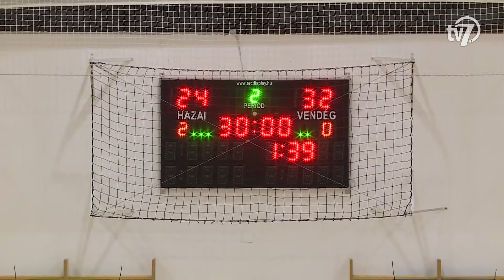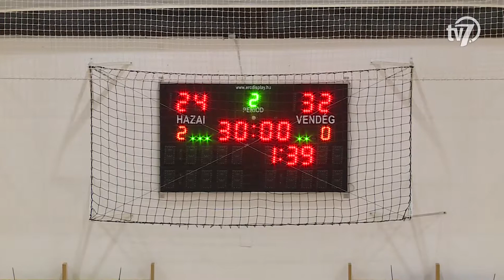Kezdőkör - 2020. 10. 12.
Vereséget szenvedett idei első hazai mérkőzésén a Békéscsabai Előre NKSE a női kézilabda NB I-ben, eközben a férfiaknál az Orosház FKSE-LNAMAR Csurgón vendégszerepelt. A BRSE az MTK otthonában lépett pályára, a csabai kosarasok pedig elkezdték az idei szezont.